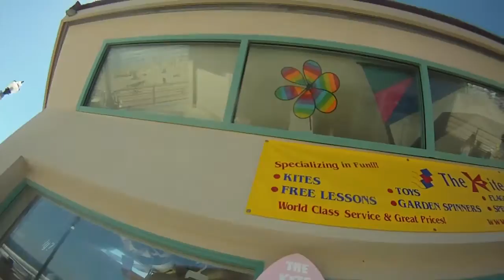GoPro test from new computer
h264level4.mp4